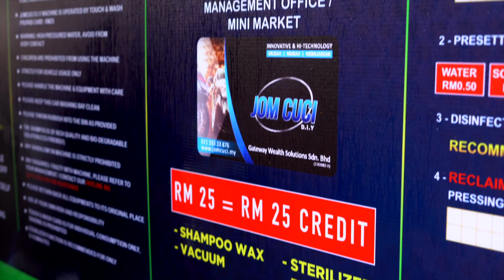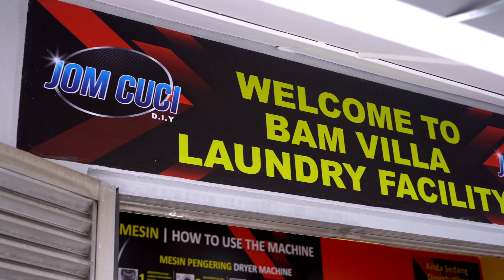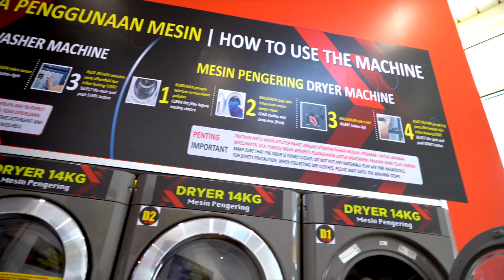Grand Launching @Bam Villa Condo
Grand launching